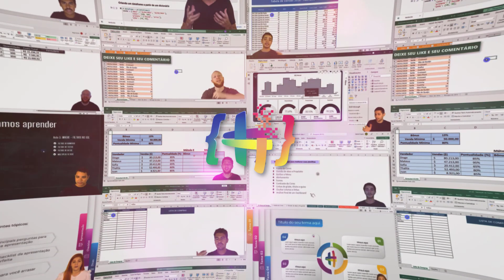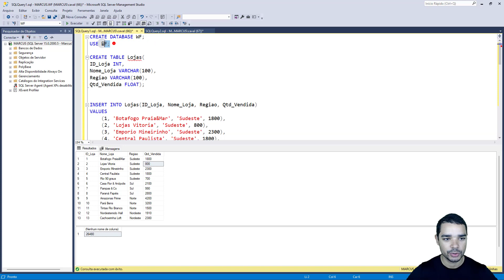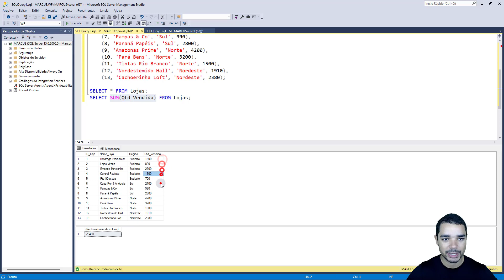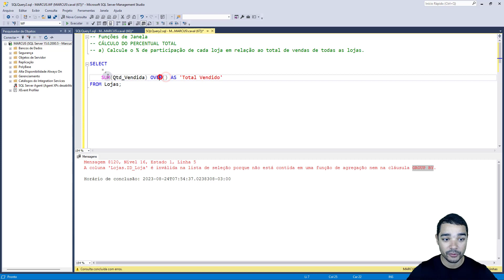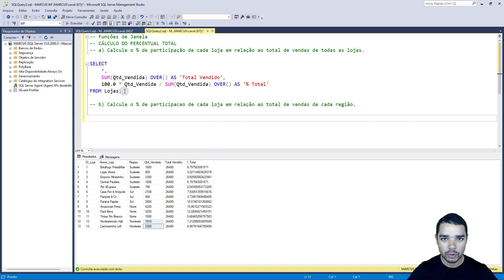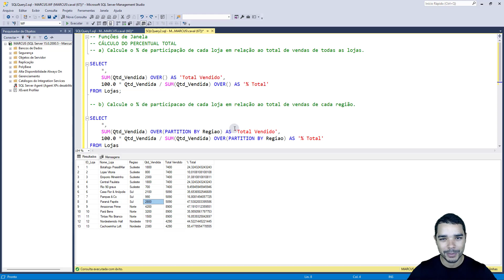Série Análise de Dados no SQL com Funções de Janela - Aula 2 - Calculando Percentual de Participação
Quer saber mais sobre o nosso Curso Completo de SQL? Clique no link abaixo para garantir sua vaga na próxima turma:

Fala Impressionadores! Hoje nós vamos para a segunda aula da Série de Análise de Dados no SQL com Funções de Janela!

Nessa aula nós já vamos partir para a prática! Vou te ensinar como usar funções de janela em análise de dados para calcular percentual do total no SQL.

Então você vai aprender como calcular percentual no SQL para fazer algumas análises, pois esse cálculo é importante em diversas áreas.

Você pode verificar o percentual de vendas por lojas ou até mesmo por regiões para saber qual loja ou qual região está vendendo mais.

E com base nessa análise você pode ver o que faz essas lojas venderem mais e aplicar o mesmo método nas lojas que estão com um faturamento menor!

Hashtag Programação

Aqui nos vídeos do canal da Hashtag Programação ensinamos diversas dicas de SQL para que você consiga se desenvolver em banco de dados!

00:00 Introdução
02:06 O que é o cálculo de percentual do total?
03:35 Criação do banco de dados
05:06 Adicionando informações no banco de dados (Comando INSERT INTO)
05:24 Visualização da tabela
06:10 Total de vendas
07:55 Cálculo do percentual do total no SQL
08:45 Exemplo 1 – Calcular o percentual em relação ao total
16:30 Exemplo 2 – Cálculo do percentual em cada região
21:15 Conclusão